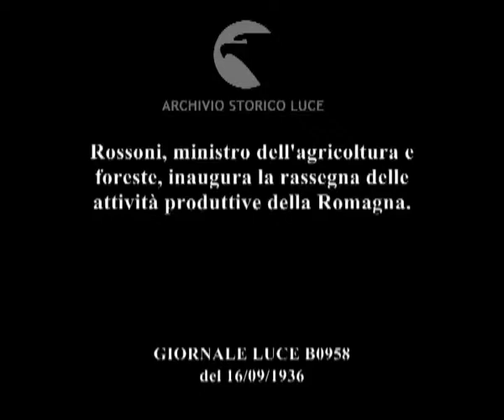Rossoni, ministro dell'agricoltura e foreste, inaugura la rassegna delle attività produttive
Descrizione sequenze:Rossoni con il corteo delle altre autorità cammina per una strada dell'aerea che ospita la mostra ; banco con molti cesti ricolmi di frutta diversa ; Rossini e le altre autorità passeggiano per un corridoio dell'edificio che ospita la rassegna ; cesto con mele ; altro cesto di mele ; Rossoni e le altre autorità camminano all'esterno ; un ragazzo tiene in mano, mostrandoli, due grappoli d'uva ; una giovane donna mostra due pere gigantesche ; un uomo mostra due grandi zucche ; Rossoni e le altre autorità si fermano davanti ad un quadro in un interno ; gruppi di persone davanti allo stand delle fibre tessili di Cuneo ; Rossoni e le altre autorità davanti agli stand delle fibre tessili ; il corteo delle autorità cammina all'esterno ; le mani di un uomo mostrano un agnellino ; una colomba in gabbia ; due oche in gabbia ; gruppo di signore accanto ad autorità fasciste di fronte ad una gabbia con delle oche dentro ; galli e galline nelle gabbie ;